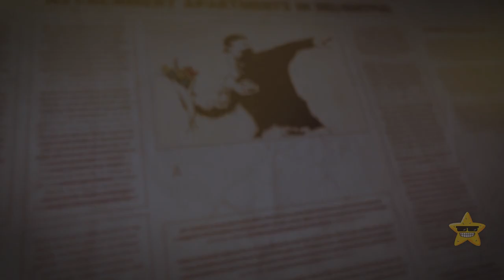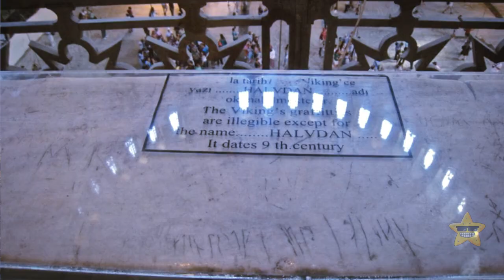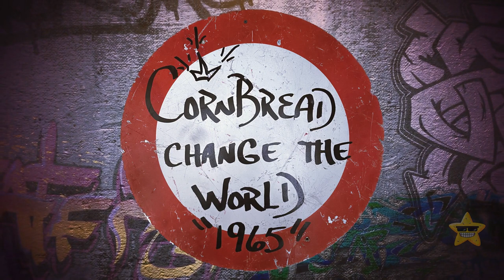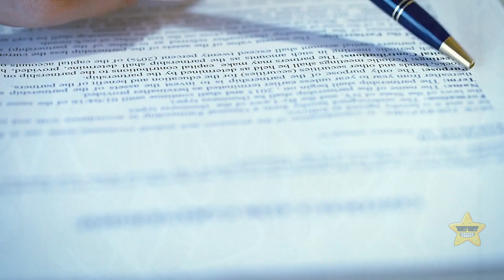How About the Most Controversial Art Form? || The History of Graffiti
Back in ancient times, folks were already channeling their inner Banksy by doodling on the walls of ancient caves. Fast forward to the modern era, and graffiti became the ultimate urban canvas for street artists to express themselves. From spray cans to stencils, these artists turned city walls into vibrant masterpieces that tell stories, spark conversations, and challenge the norm. It's like a rebellious dance between art and society, with every tag and mural shouting, "Hey world, I'm here!" So whether it's some statements, whimsical characters, or just a splash of color in a concrete jungle, the history of graffiti is like a visual adventure that paints the town with imagination and inspiration.